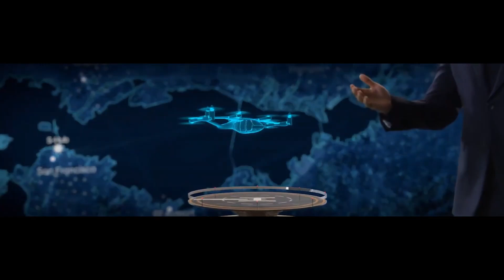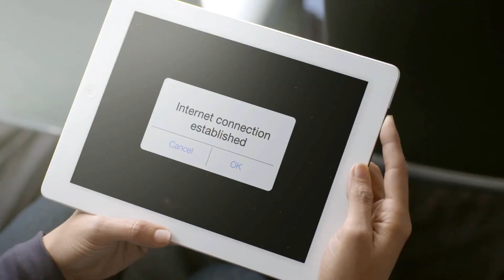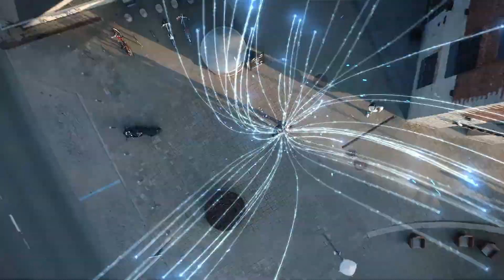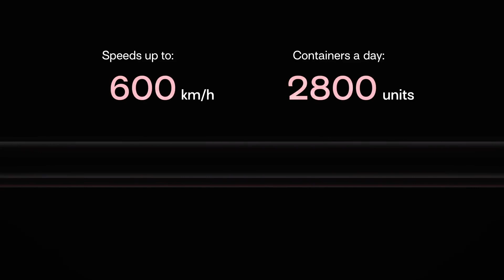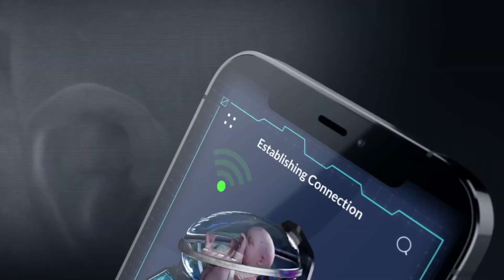THE WORLD IN 2050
Intro
00:21- NTT DATA Technology
01:23- AirBattery Energy Storage
02:21- Schleifring
03:21- Nokia Technology Vision 2030
04:19- HyperPort
05:34- Future Hospitals in Qatar
06:47- Dubai Healthcare City
07:53- EctoLife
08:56- Smart Mobility Cities
10:04- Plan Mars Project

2050
world
future
Architecture